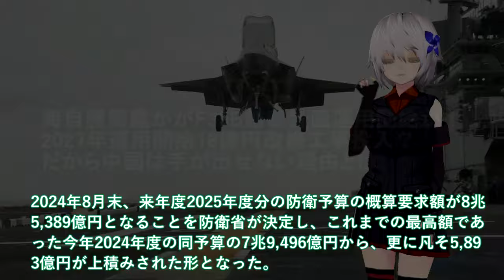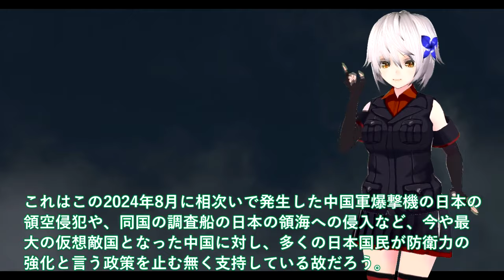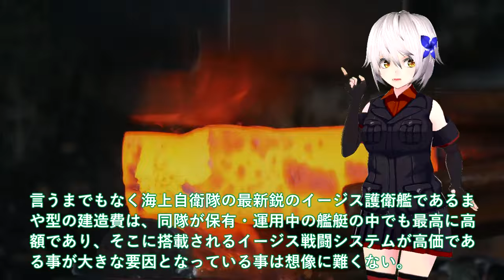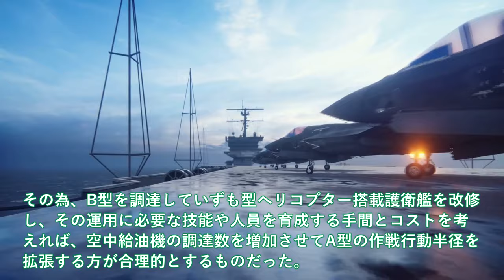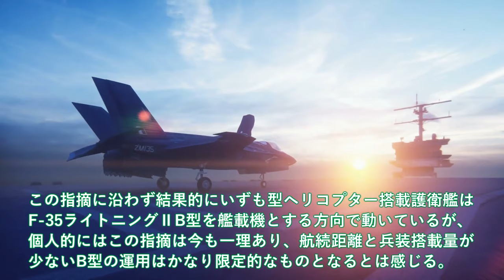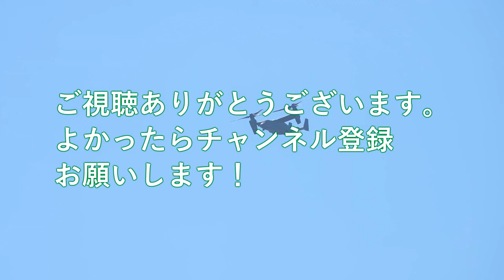【軍事解説】海自護衛艦かがF35B艦載計画運用開始か！2027年運用開始18億円改修工事投入？だから中国は手が出せない理由とは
引用・転載「出典：海上自衛隊ホームページ」
引用・転載「出典：航空自衛隊ホームページ」
引用・転載「出典：陸上自衛隊ホームページ」